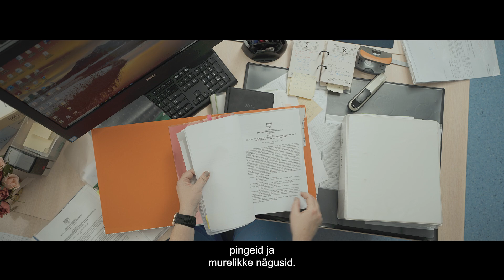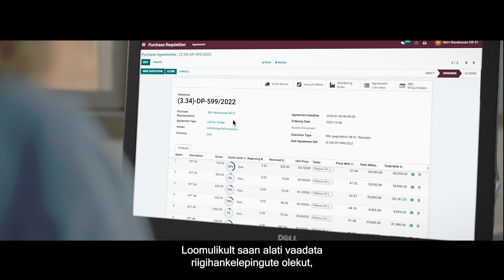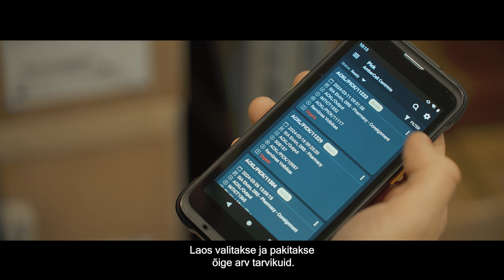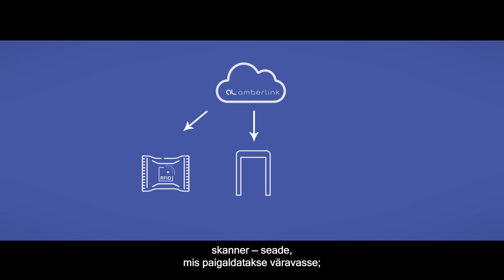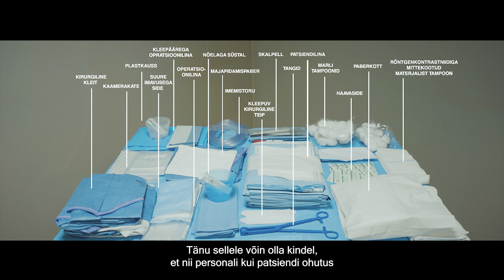Kasutajapõhiste opratsioonikompletide optimeeritud tarne tänu nutikale tarneahela haldussüsteemile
Selle lahenduse rakendamine Teie operatsiooniosakonnas võib säästa Teile 60% tööaega, optimeerides tarvikute tarneahela haldusprotsesse.
Amberlink – digitaliseerimine, automatiseerimine ja analüütika. Loodud operatsiooniosakonna tarvikute lihtsaks ja hõlpsaks haldamiseks, et tagada tarvikute õigeaegne, õiges koguses ja lihtne tarnimine osakonda.
Tarnehaldussüsteem Amberlink vabastab Teid tehnilitest ja aeganõudvatest osakonna varude haldamise ülessannetest ning laseb Teie meditsiinipersonalil keskenduda ainult kõige tähtsamale – patsiendi ravimisele.
OptiPack (Optimal Custom Pack) – Optimaalsed kliendipõhised operatsioonitarvikute komplektid – on komplekteeritud Teie operatsioonisaali nõuetele vastavalt, mis sisaldavad ca 80% ühekordsetest tarvikutest, mida operatsiooniks vajate.
End-Point – Lõpp punkt/kasutuskoht – Tarnijate poolt tarvikute tarnimine operatsiooniosakonda. Kohe kasutusvalmis olevate tarvikute komplektide toimetamine lähimasse tarbimiskohta. Lahendus garanteerib Teile optimaalse laoseisu ja Teie vajadustest lähtuvate tarvikutekomplektide olemasolu igal aja.i